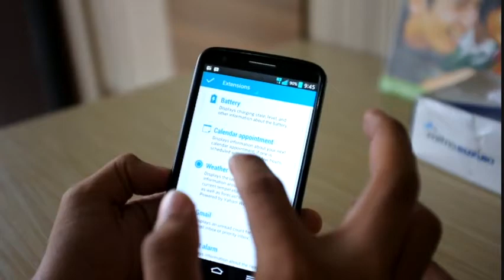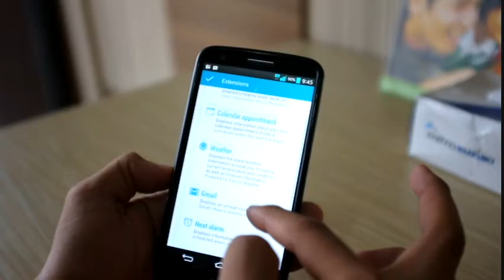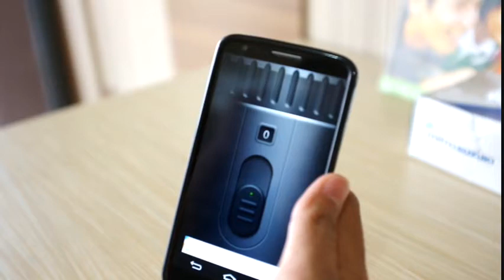LG G2 (What's on my Phone in early 2014)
LG G2 Simple review, and the setup on the Android phone I carry!